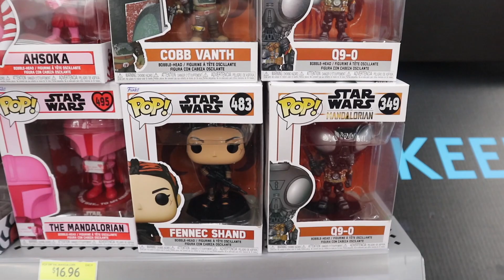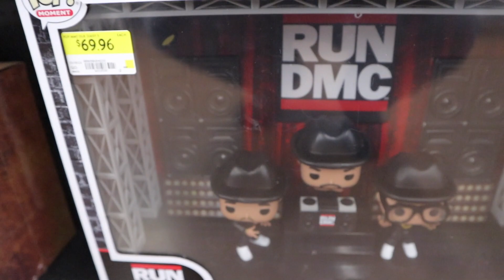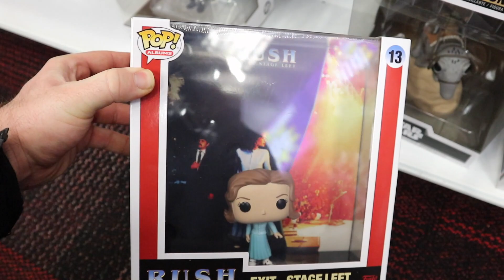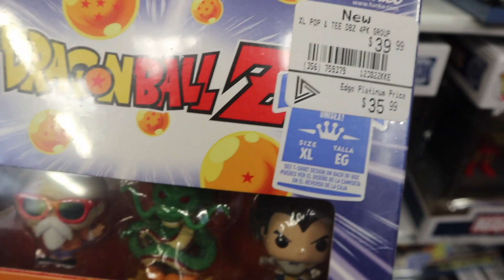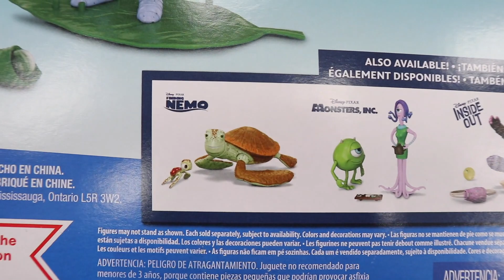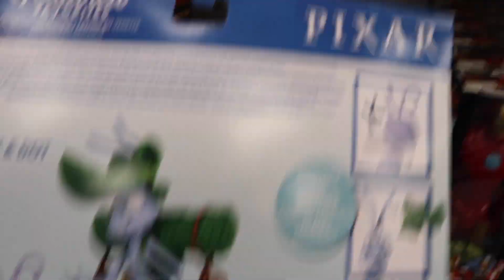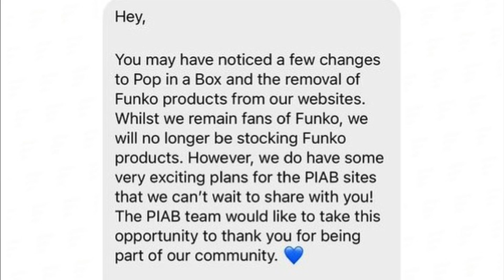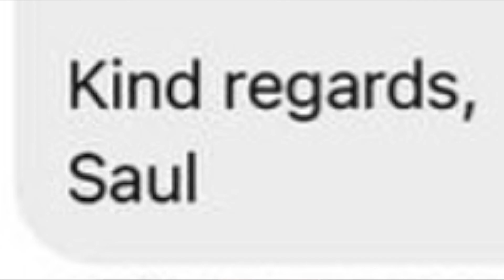Is It Time To Stop Funko Pop Hunting?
In Today's Video, DK Wrestler goes Funko Pop Hunting, but also discusses some concerning news about Funko.